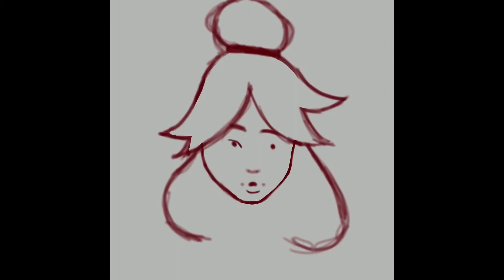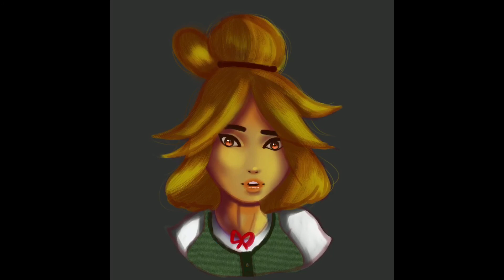Animal Crossing Isabelle Fan Art | Procreate